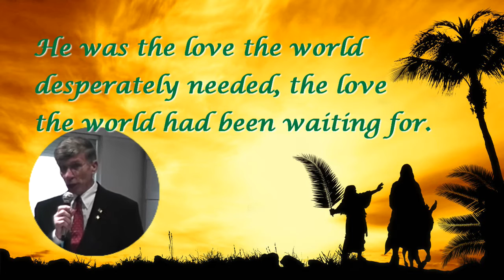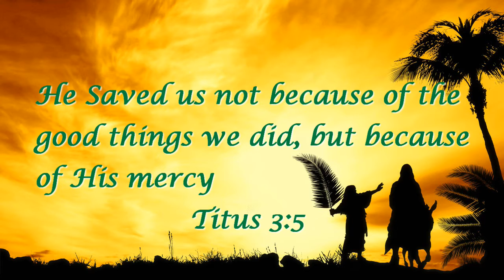CDPC Easter 2016 - No More Waiting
Cleveland Drive Presbyterian Chruch
Cheektowaga, NY presents
No More Waiting
From our 2016 Easter Cantata
The Champion of Love